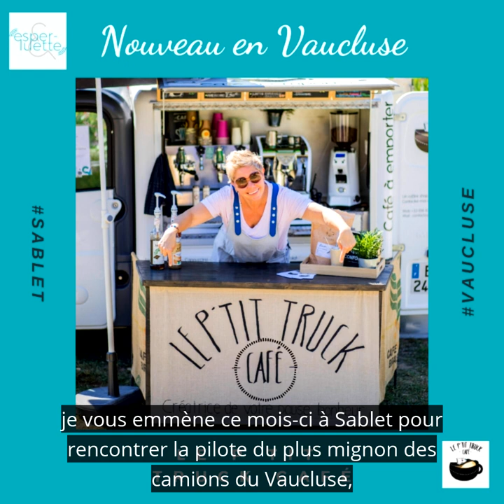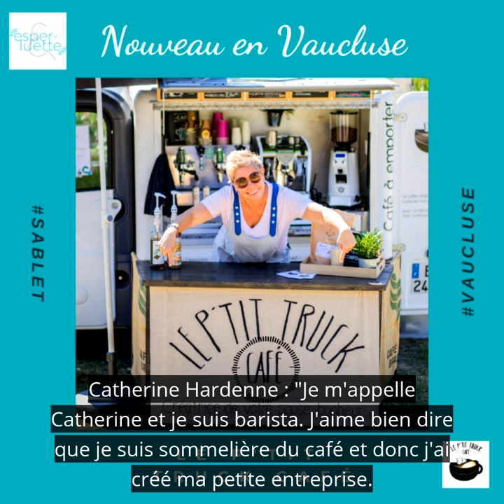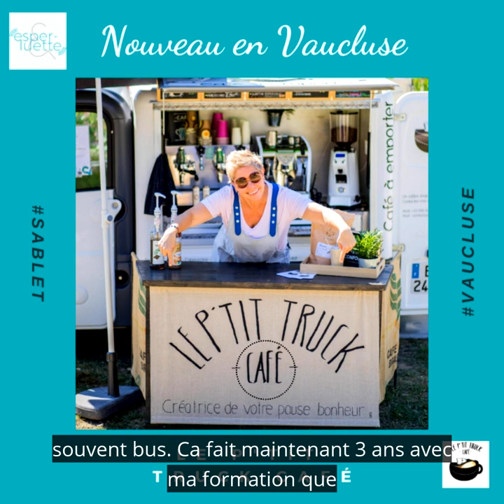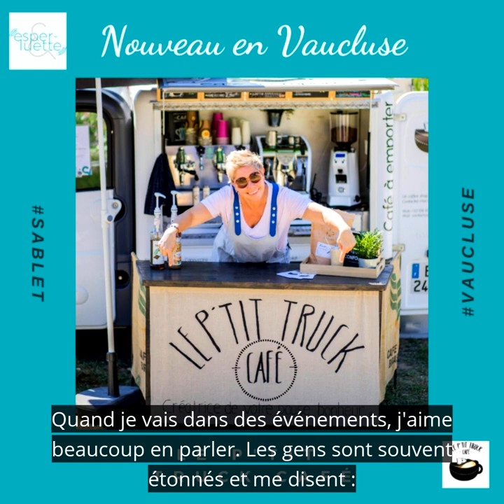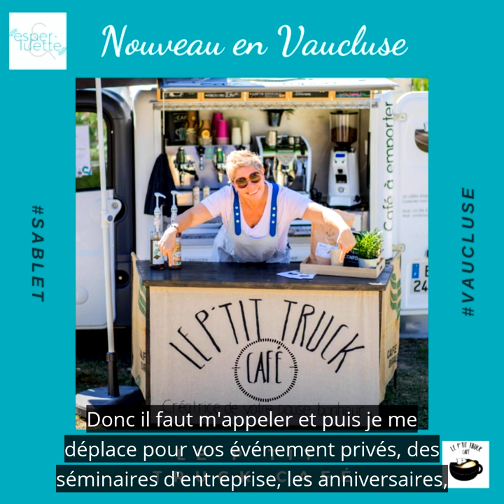Le P'tit Truck Café - Esperluette Podcast (version sous-titrée)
Vous le savez maintenant, mon territoire regorge de belles énergies. Pour ce nouvel épisode de "Nouveau en Vaucluse", je vous emmène à Sablet pour rencontrer la pilote du plus mignon des camions du Vaucluse, Le P'tit Truck Café. Un coffee shop nomade qui vous propose de venir participer à vos événements d'entreprise ou privés (mariage, anniversaire, salon, conférence) et vous faire redécouvrir le vrai goût du café.
Comme les grands vins, le café a ses spécialités, ses grands crus et ses techniques pour en extraire le meilleur. Catherine Hardenne va vous tout expliquer ici.
Bonne écoute !

Retrouvez également toutes les interviews et les bonus d'Esperluette - Instagram - Facebook et sur toutes les applis de podcast